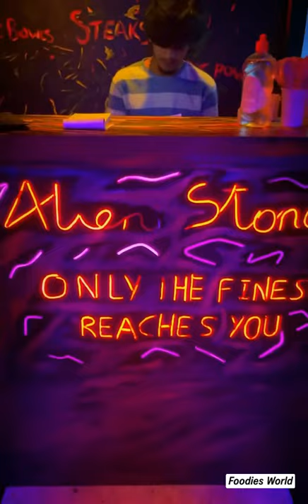10 Layered Burger😍🍔